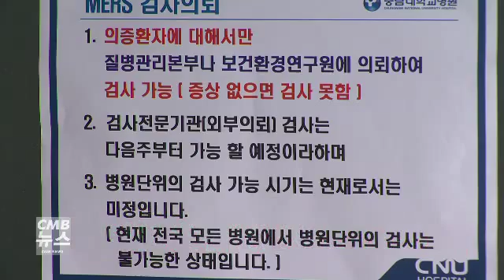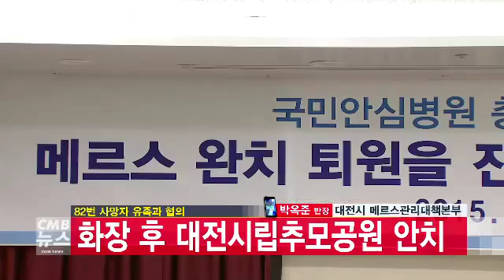대전지역 메르스 현황 박옥준 반장